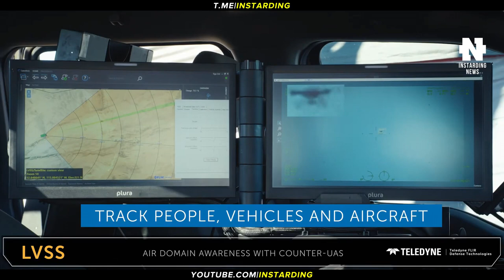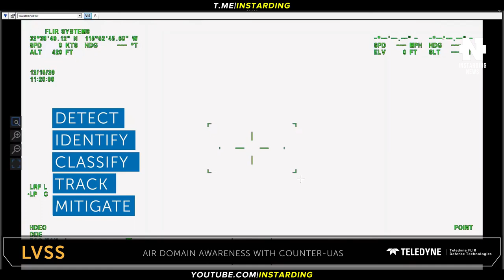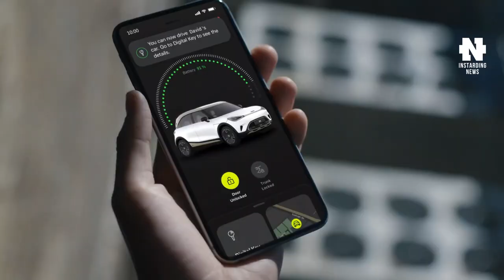SPACEX CREW DRAGON СОСТЫКОВАЛСЯ С МКС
👇 Отзывы из закрытого канала!

► В этом видео:
• С МКС успешно состыковался корабль SpaceX Crew Dragon. Инженер-энтузиаст собрал работающий джетпак в собственном гараже. Система защиты от дронов Teledyne LVSS отследит до 500 целей одновременно. Представлен серийный электрический SUV Smart #1. Необычный гибрид наушников и респиратора Dyson защитит от шума и пыли.

► Таймкоды:

00:00 - Коротко о главном
00:23 - SpaceX Crew Dragon на МКС
01:18 - Собрал работающий джетпак в гараже
02:31 - Система защиты от дронов
04:04 - SUV Smart #1
05:03 - Необычный гибрид наушников и респиратора Dyson
04:54 - Подпишись на канал